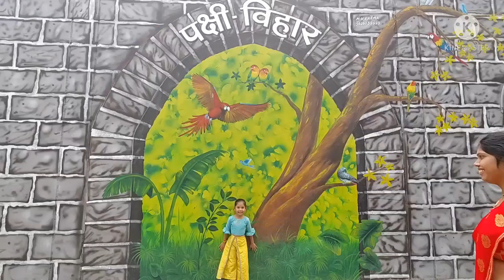Bird Aviary|| pakshi vihar|| Indore zoo 😍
Hello guys welcome to Vlogs by dk .Latest video is in our YouTube channel .Bird Aviary in indore which is newly opened in indore .Go and watch video also go to Indore zoo to visit beautiful place .